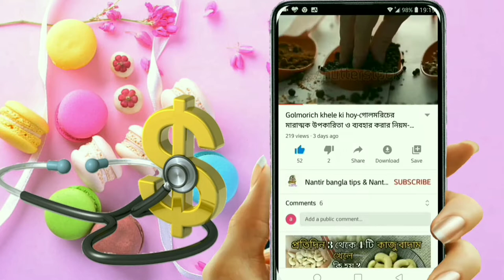তলপেটের চর্বি গলবে/ভুঁড়ি কমবে ঝড়ের গতিতে/kivabe ojon komabo/পেটের মেদ কমানোর ব্যায়াম।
তলপেটের চর্বি গলবে,kivabe ojon komabo,

চর্বি কমানোর উপায়, পেটের চর্বি ঝরানোর উপায়, চর্বি ঝরানোর ব্যায়াম, পেটের চর্বি কমানোর উপায়, পেটের চর্বি কমানোর ব্যায়াম, পেটের চর্বি কমানোর খাবার, পেটের চর্বি কমানোর সহজ উপায়, পেটের চর্বি কমানোর ঘরোয়া পদ্ধতি, পেটের চর্বি কমানোর ঔষধ, পেটের চর্বি কমানোর ডায়েট, পেটের চর্বি কমানোর খাবার, পেটের চর্বি ও মেদ কমানোর উপায়, পেটের চর্বি কমানোর উপায়, পেটের চর্বি কমানোর হোমিও ঔষধ, মহিলাদের অতিরিক্ত পেটের চর্বি ও মেদ কমানোর উপায়, পেটের চর্বি ও মেদ কমানোর ব্যায়াম, ভুড়ি কমানোর উপায়, ভুড়ি কমানোর ব্যায়াম,

peter chorbi komanor upay,  ojon komanor sohoj upay, ojon komanor Amol,  Bhuri komanor upay,  Bhuri komanor khawar, Bhuri komanor upay Bangla, Peter chorbi komanor upay Bangla,